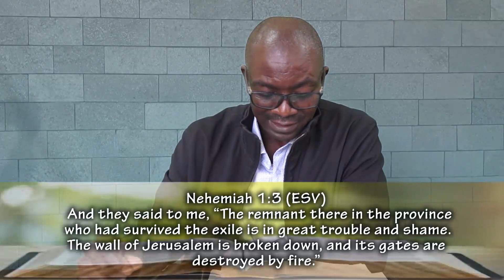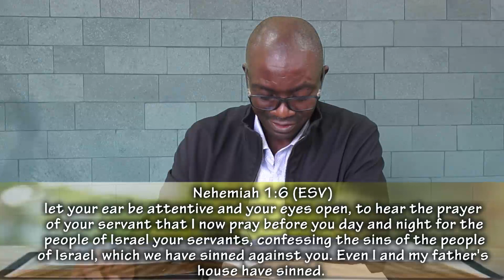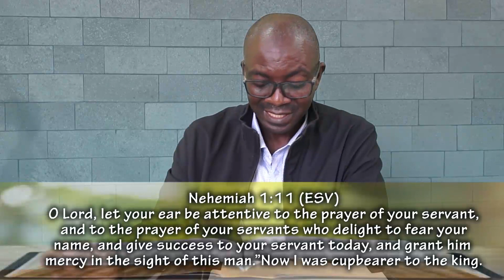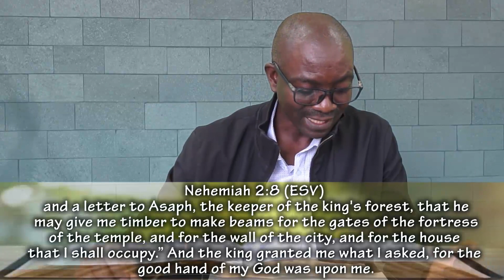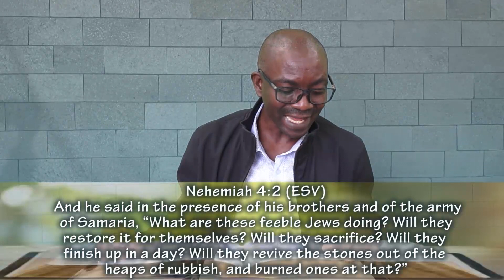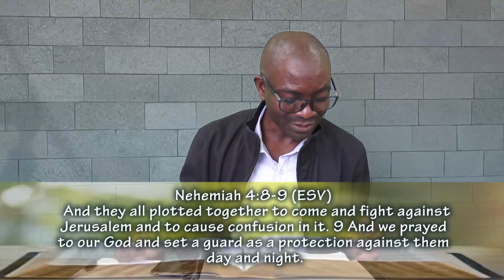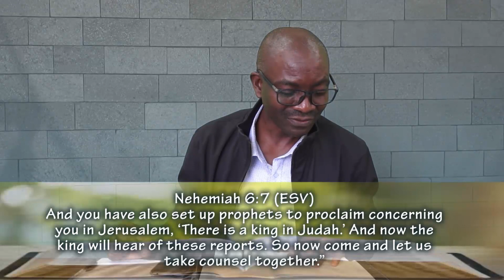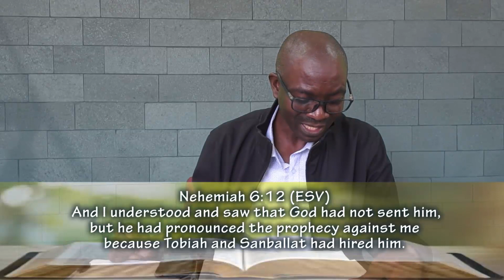Determination and courage l Sunday School l 28 May 2023